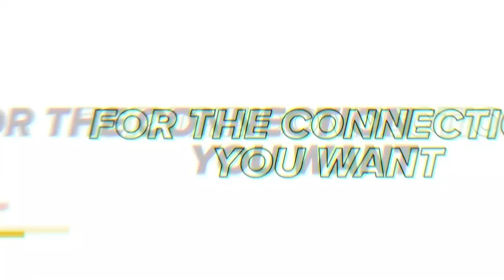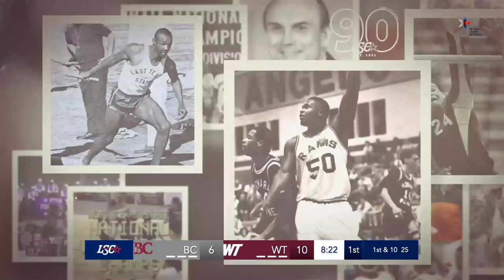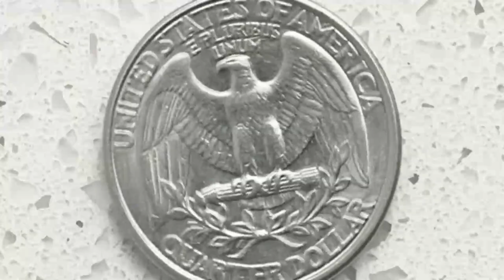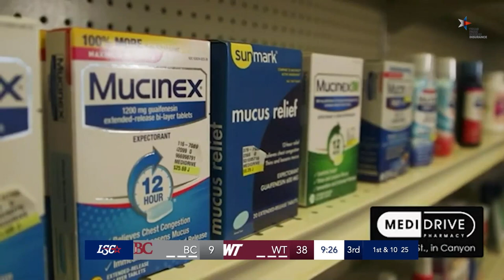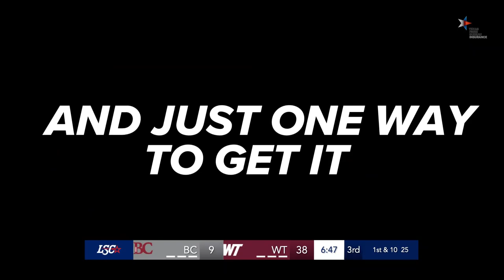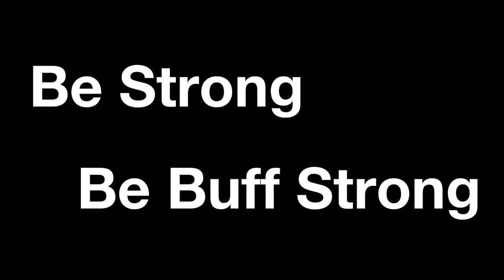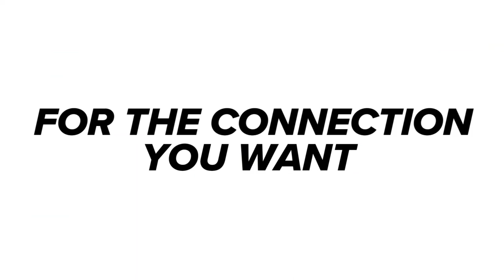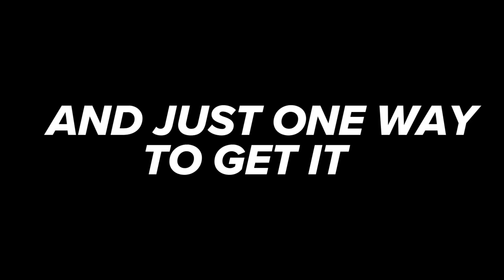West Texas A&M vs Bethel College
The Buffaloes go up against the Threshers in the final game of the 2021 regular season!